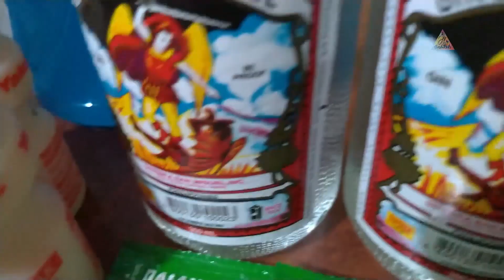Alcoholic Mixture para sa manliligaw mong d ka sure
inuman at foodtrip lang po.. panoodin nyo po hanggang sa dulo.. note wag pagssamahin ang cultured milk at citrus.. magkakaroon ng buobuo.. hahaha wala lang share lang.